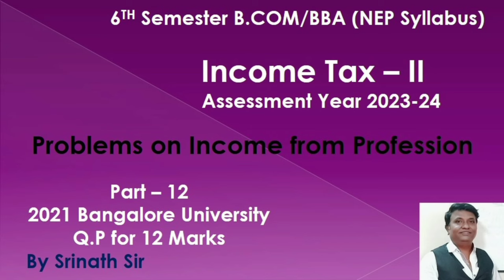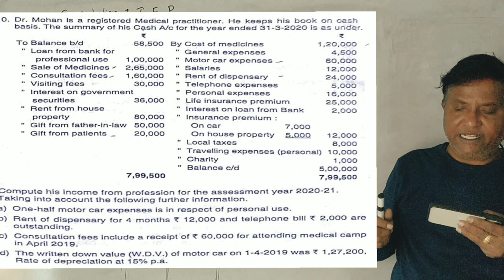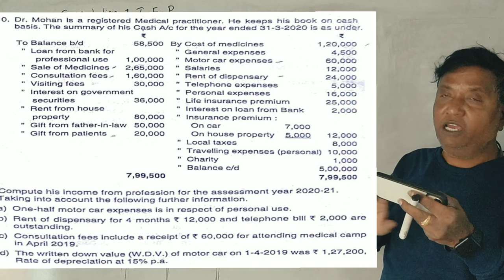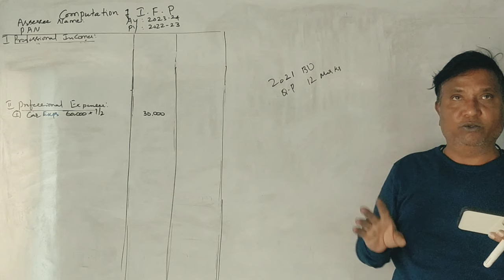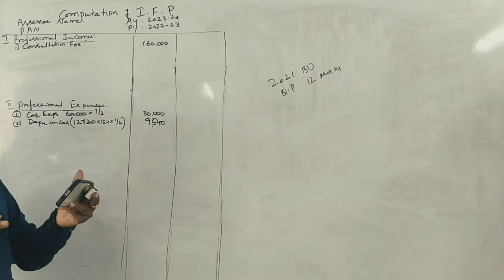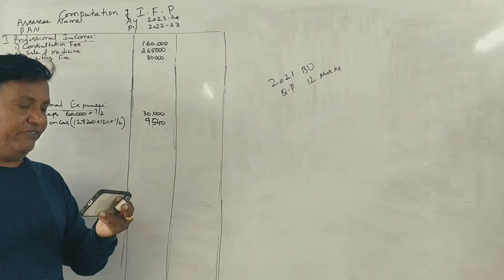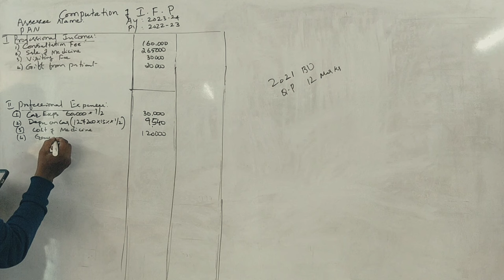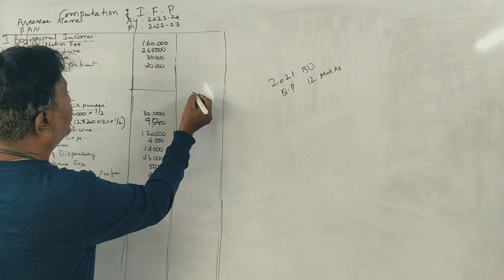IT 2 B,Com 6th Sem(NEP Syllabus) Income From Profession 2021 Question Paper (BU) 12 Marks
IT 2 B.Com 6th Sem 2021 Solved Question Paper